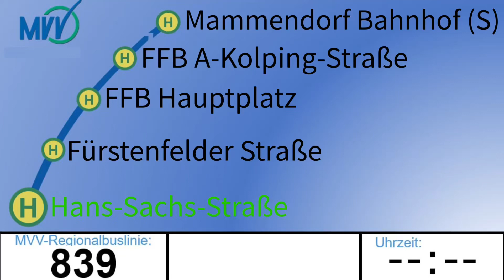Busansage bis Mammendorf Bf (S) Linie 839 MVV Landkreis München